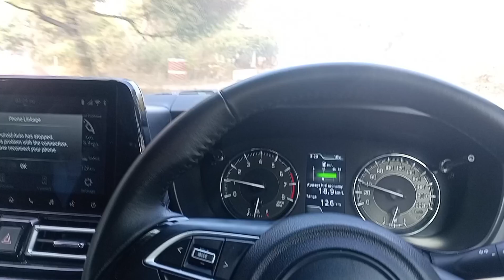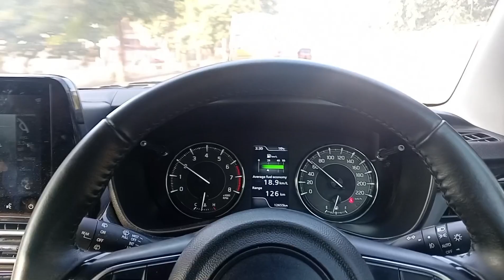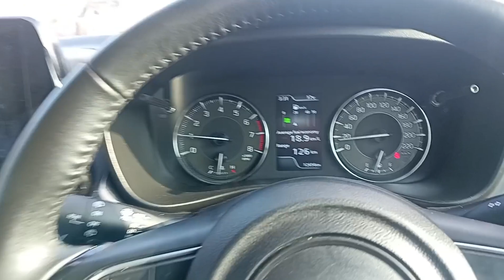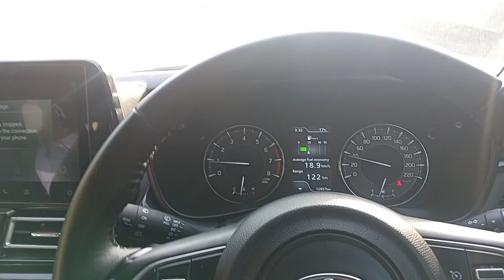Toyota GLANZA ❤️ Test drive short Review 😍